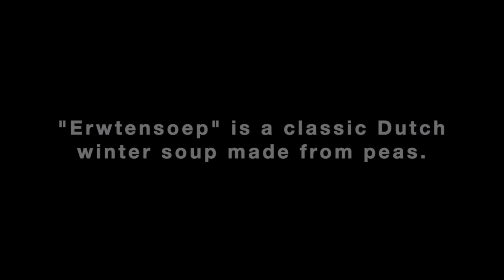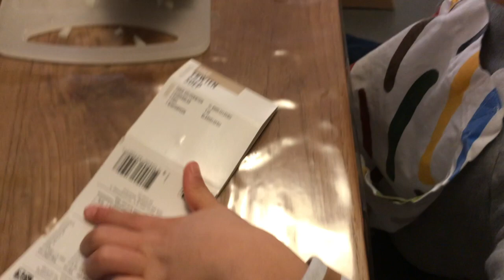#9 How to make Dutch Traditional Winter Soup "Erwtensoep" オランダの伝統的なエルテンスープ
Minato makes a Erwtensoep.
オランダの冬の定番スープ、エルテンスープを作ります。

オランダ最大手のスーパーマーケット、Albert Heijnのフレッシュパッケージを利用して作りました。